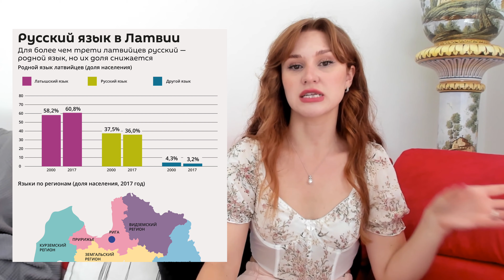Lettonia 🇱🇻 Dall'Unione Sovietica all'Unione Europea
Ciao a tutti. Una nuova serie di video dedicata ai paesi dell'Unione Sovietica. Lettonia 🇱🇻.
Scrivete le vostre idee o richieste nei commenti!
Mia pagina Telegram
 @Matrioshka 3010
Instagram e tiktok @matrioshka3010